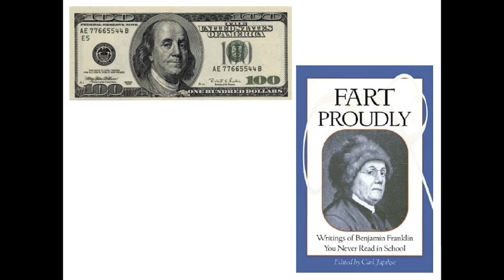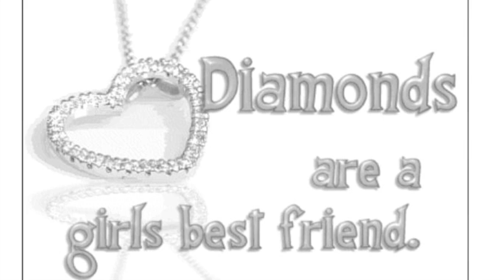Acquiring Frankie.m4v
This story is about getting our kitten, Frankie.